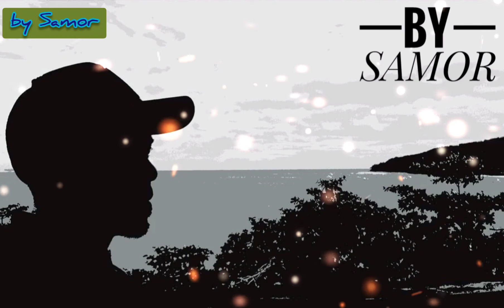IDE KREATIF GALON BEKAS || Manfaatkan Galon Bekas Untuk Ternak Ikan Guppy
Memanfaatkan galon bekas sekali pakai untuk media ternak ikan, bisa juga di gunakan jadi pot bunga atau tempat menanam sayuran di teras rumah...